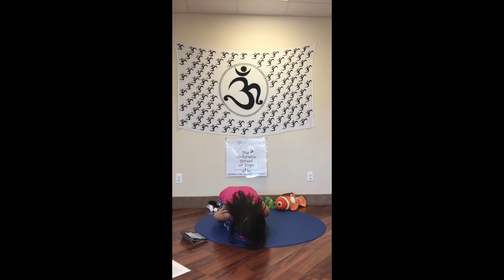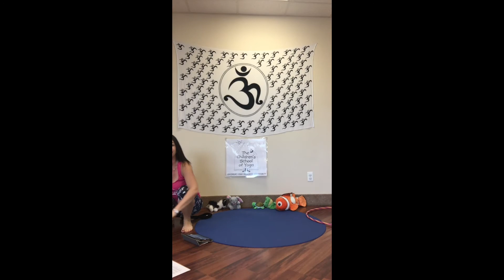Pet Shop Shelter